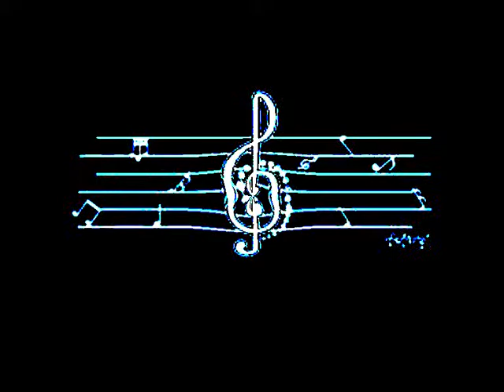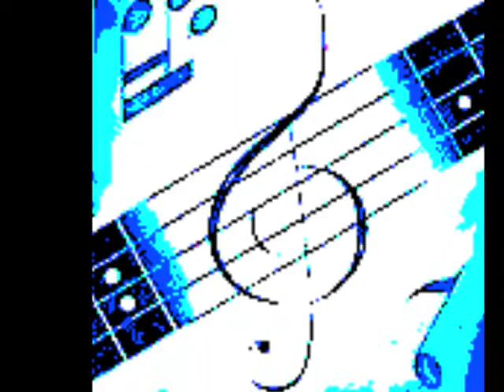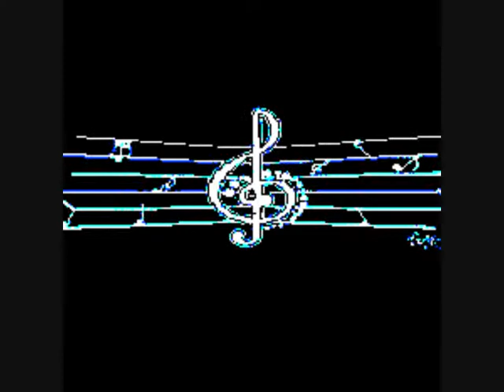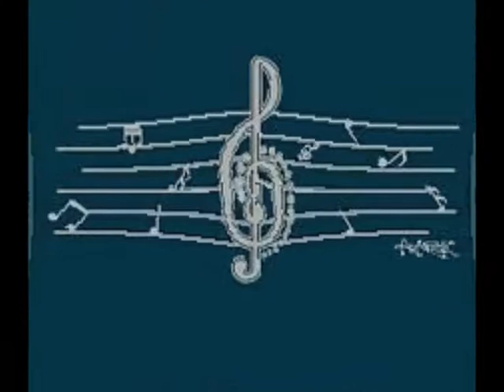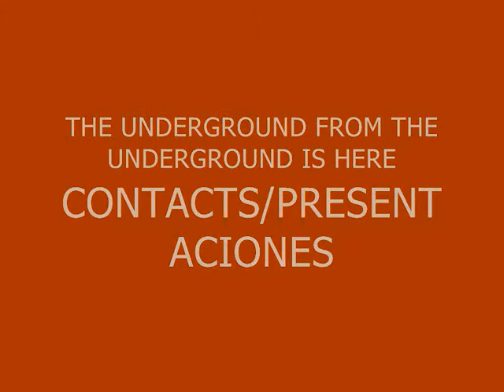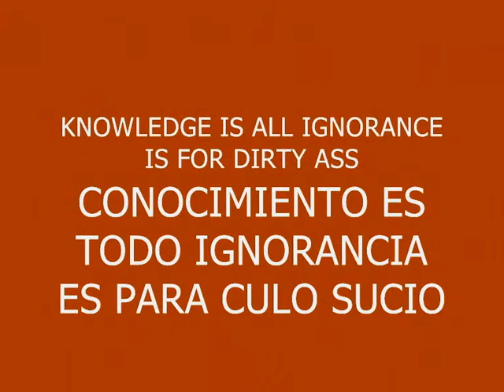MUSIC 375-SUPER WEIGHT-PRODUCED IN MY PLAYSTATION 2 MARVOK345